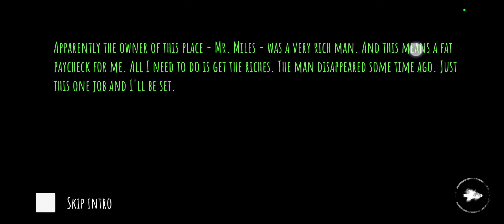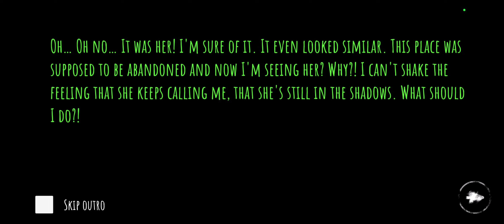I'm not letting you take my eyes monster!!!(Eyes horror Game)